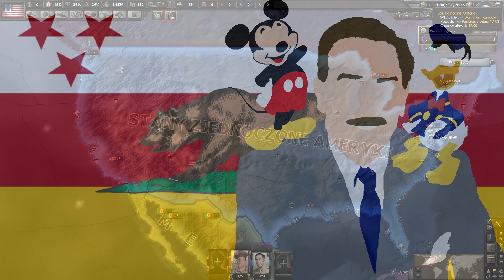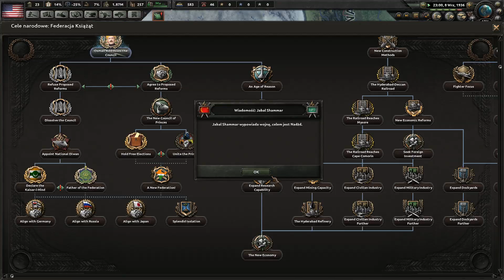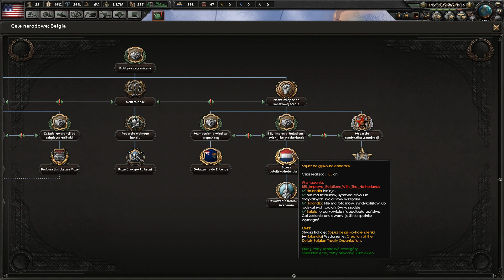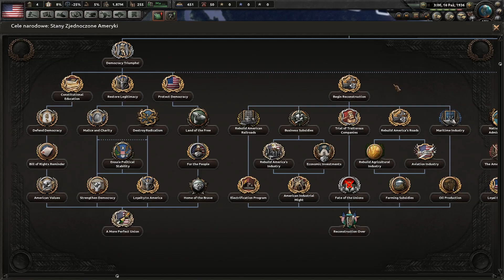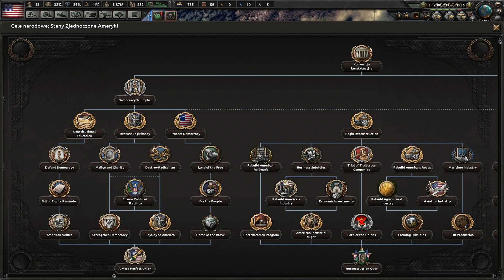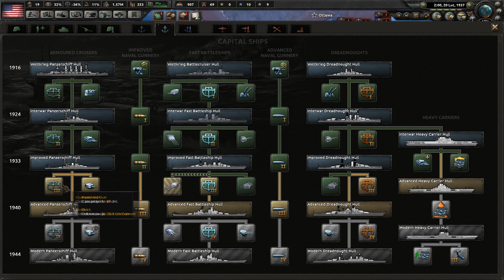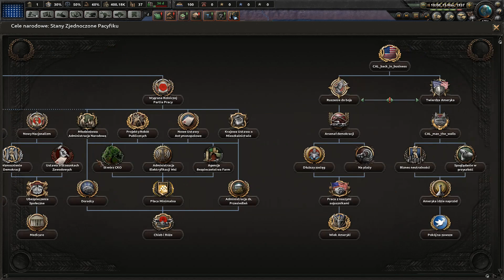[#1] Kryzys w USA | USA/PSA | Kaiserreich | Hearts of Iron IV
Tym razem inny kontynent czyli wojna domowa w USA na Kaiserreich. Postaramy się obronić demokracje w Stanach Zjednoczonych.
Na rework Chin wciąż czekamy :D